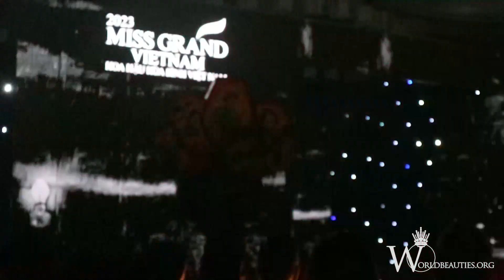Julie Đinh tiếp tục lái xe máy lên sân khấu, Top 5 Miss Grand Vietnam trình diễn National Costume